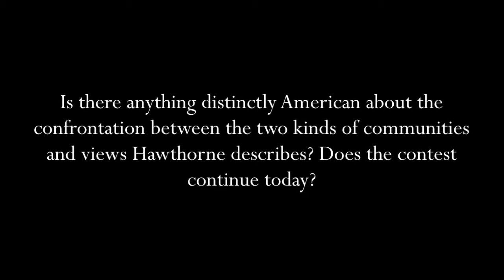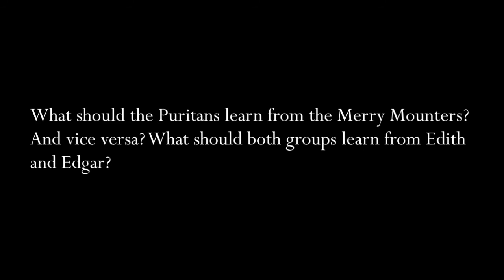Hawthorne: Is there anything distinctly American about the 2 communities?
Nathaniel Hawthorne (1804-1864), novelist and short story writer, was born in Salem, Massachusetts into an old, established New England family. His great-great-grandfather, John Hathorne, was one of the judges who presided over the Salem Witch Trials; it is said that young Hawthorne added the "w" to his birth surname, "Hathorne," in order to distance himself from this infamous ancestor. Few American authors have written more searchingly and profoundly about the American character. Enduring moral and religious questions, as they emerged in the life of the Puritans and their New England descendants, are the focus of many of Hawthorne's writings, including his masterpiece, The Scarlet Letter. His marvelously crafted stories also take us deeply into the American soul, with its dark motives, conflicting aspirations, and moral struggles. "The May-Pole of Merry-Mount," one such story, appeared in his first published collection of stories, Twice Told Tales (1837). Said by the author to be a "sort of allegory," it depicts an early version of the culture wars, between a party of otherworldly piety or "gloom" (the Puritans) and a party of pleasure or "jollity" (the Merry-Mounters). The cultural struggles between the two outlooks on life appear to be deeply embedded in the American grain.

Watch editors Amy A. Kass, Leon R. Kass, and Diana Schaub converse with guest host Yuval Levin (National Affairs) about the story.